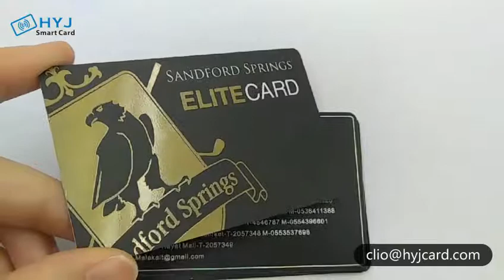Spot UV silver stamping black plastic card1 -- Haoyinjia Smart Card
Plastic PVC cards customized with your logo and company colors are a must for your business.

Custom Printed PVC Cards. Creating custom printed plastic cards is easy with our card printing services! We can make ANY style of plastic card: scratch cards, Hotel key cards, Gift cards, membership, loyalty cards, luggage or key tags, and more!